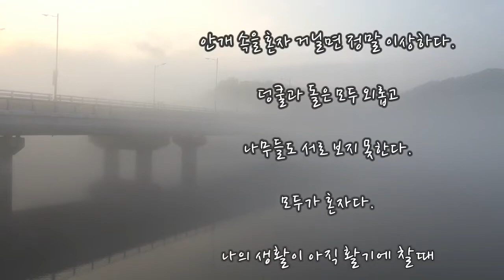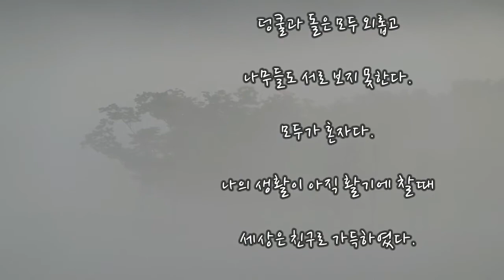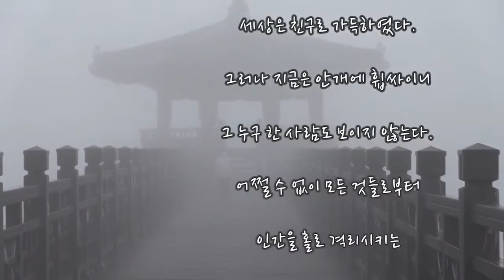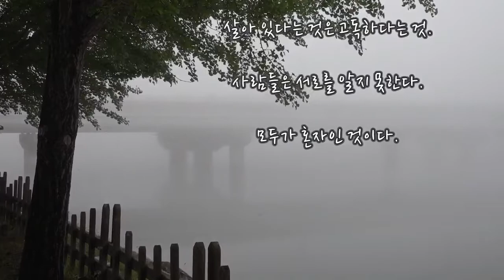안개 속에서 - 헤르만헤세 -